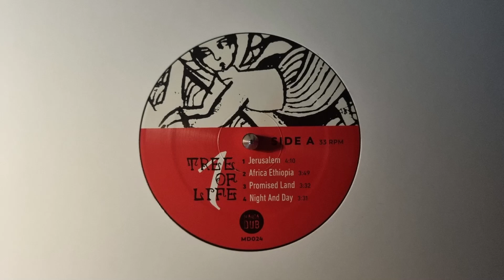Africa Ethiopia - Alpha & Omega – Tree Of Life Vol 1